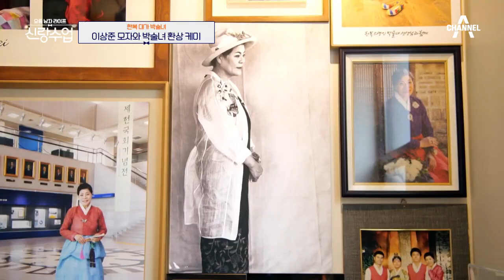신랑수업 1등으로 졸업하기 프로젝트! 상준은 소개팅 기회를 따낼 수 있을까? | 신랑수업 41회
박술녀 의대생 딸에 관심 보이는 상준
딸이 해외에서 공부하고 있다며 방어하는 박술녀 선생님
vs 기다리겠다는 불굴의 이상준